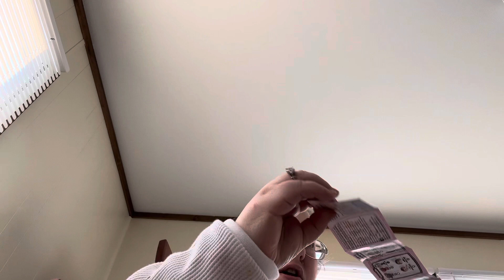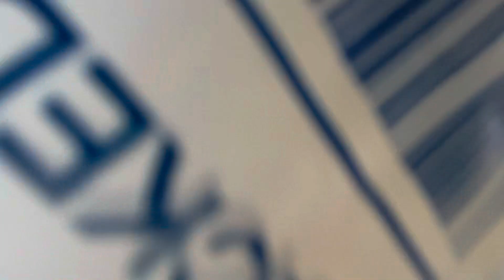Opening some doorables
Today we open some doorables from a package I forgot about they are from series 10